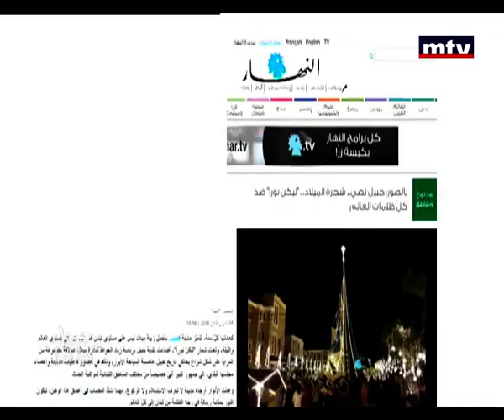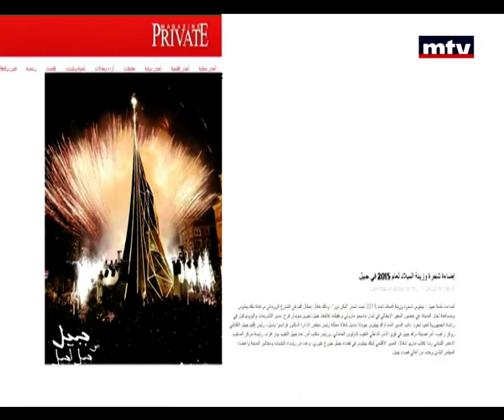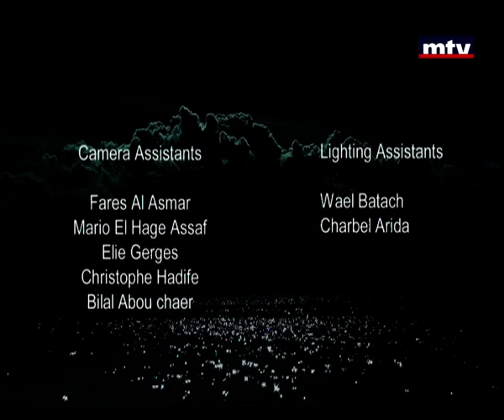Entertainment Specials - 21/12/2015 - Part 5 - جبيل من جيل لجيل